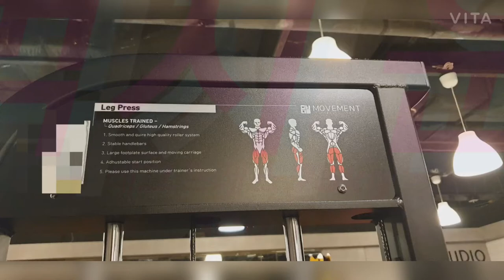허벅지 운동 레그프레스 75kg 100개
운동개요

대퇴사두근과 둔근을 강화시켜주는 대표적이고 필수적인 하체 운동이다. 초보자가 실시하기에 가장 적당한 하체 운동이며 스쿼트에 비해 허리에 가해지는 부하가 적어 비교적 무거운 무게로 운동을 할 수 있는 장점이 있다. 또한 발판의 지지 위치에 변화를 줄 경우 좀 더 집중적인 근력 향상을 꾀할 수 있다

주의사항
무릎을 완전히 펴지 말고 약간 구부려주는 것이 운동 효과에 좋다.

대퇴사두근의 힘으로 지탱하며 지속적으로 실시한다.

엉덩이와 허리가 항상 기구에 밀착해 있어야 한다.

운동팁
발판의 보폭을 좁게 하면 대퇴부 바깥쪽이, 넓게 하면 대퇴부 안쪽이 발달된다.

발을 발판의 윗쪽에 대고 하면 대둔근이, 발을 발판의 아래쪽에 대고 하면 대퇴사두근 아래쪽이 발달된다.
《동영상으로 배우는 근력운동》